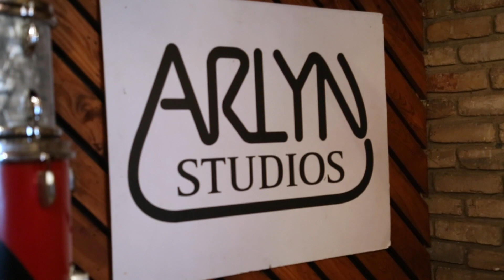Sam DeRosa @ 2019 SXSW Songs Camp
For the third year running, ASCAP & SXSW teamed up to present a unique songwriting camp with a curated lineup of established producers and songwriters from around the world, working together over three days to write tomorrow's hits.

One of this year's campers was ASCAP member Sam DeRosa, co-writer of lovelytheband's "Broken," which topped the Billboard Alternative Songs chart in 2018. Here she is talking about her experience at the ASCAP/SXSW Songs Camp.